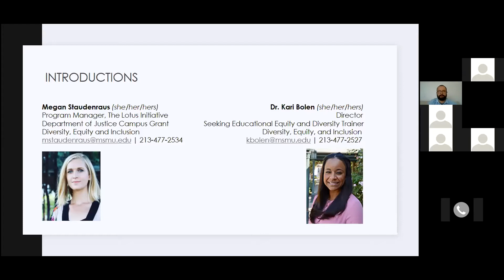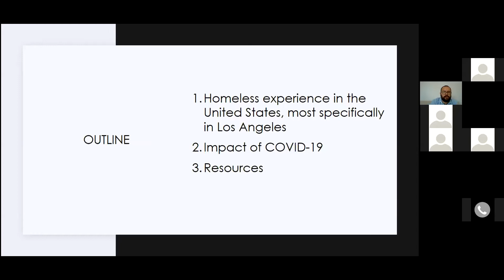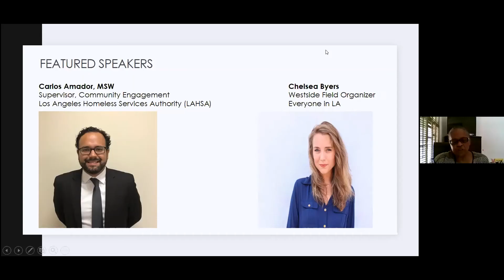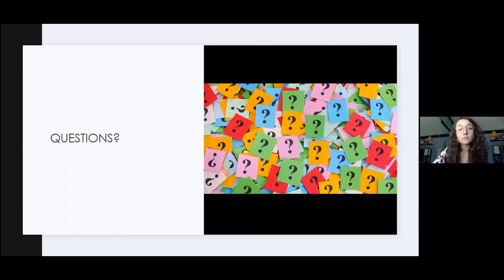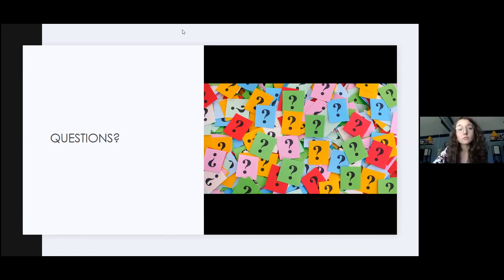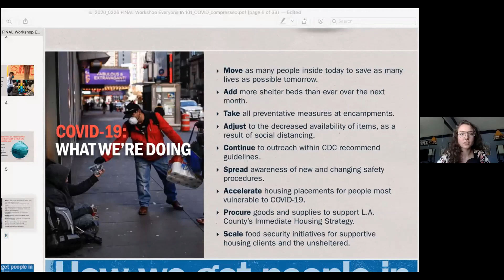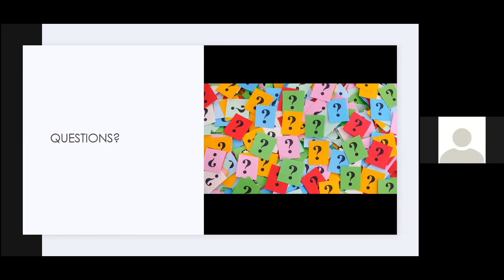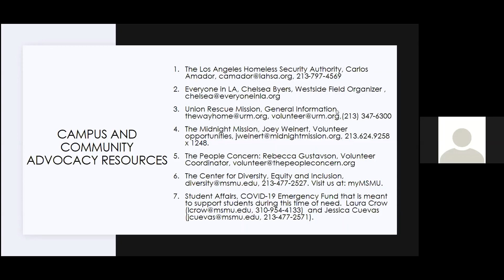COVID 19 and Homeless Persons